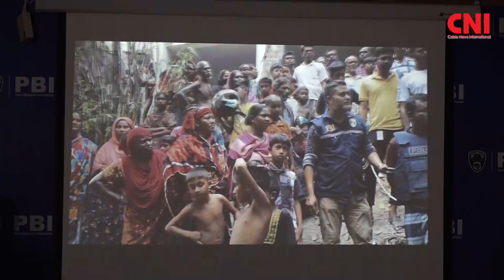পাওনা টাকা চাওয়ায় বিপদের বন্ধুকে নৃ-শং-স-ভা-বে খু-ন: পিবিআই